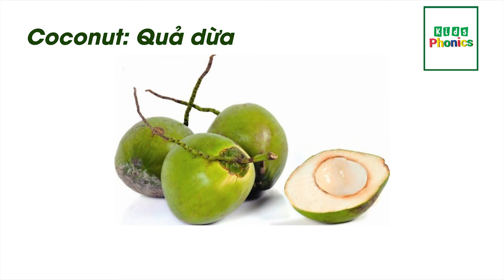FRUITS AND VEGETABLES|CHƯƠNG TRÌNH TIẾNG ANH KIDS PHONICS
|HỌC TIẾNG ANH THEO CHỦ ĐỀ|
🤔 Các bạn nhỏ của chúng ta đã biết đọc tên các loại quả và rau quen thuộc chưa nhỉ?

Nếu chưa, hãy xem và đọc theo video này ngay nhé🤗

👉 Cơ sở 1: Số 57 Nguyễn Phúc Lai – Đống Đa- Hà Nội, Hotline: 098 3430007